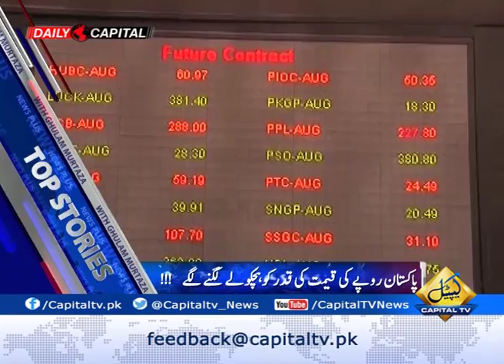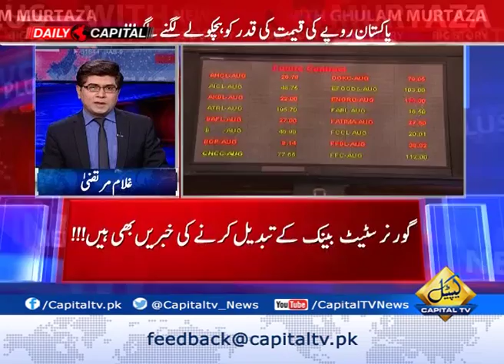What will happen after JIT's report - News Plus 06 July 2017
Watch News Plus With Ghulam Murtaza 06 July 2017 tonight we discuss, Country's political situation, legal options for JIT & decline in PKR, along with Guest :Faisal Shakeel, Barrister Ali Zafar, Khuram Hussain